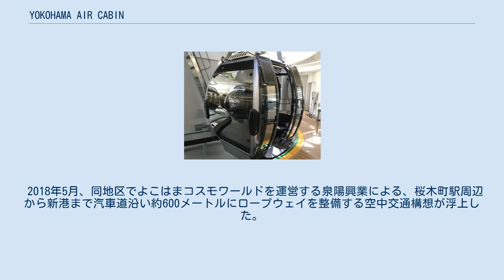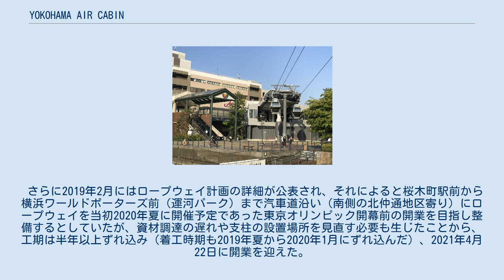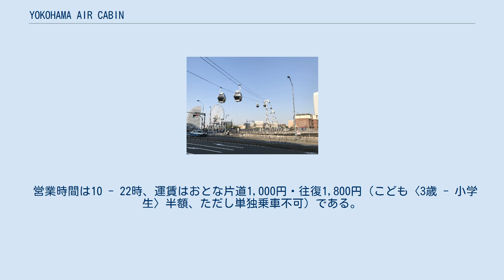YOKOHAMA AIR CABIN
泉陽興業 」 YOKOHAMA AIR CABIN 左は桜木町駅、右は運河パーク駅 桜木町駅（2021年） 運河パーク駅（2021年） YOKOHAMA AIR CABIN（ヨコハマエアキャビン）は、横浜市みなとみらい地区において泉陽興業が運営する都市索道（都市型ロープウェイ）である。
 同地区ではかつて横浜博覧会において運営されていたゴンドラリフト以来の索道であり、常設型として日本初の都市索道（都市型ロープウェイ）である。
 2018年5月、同地区でよこはまコスモワールドを運営する泉陽興業による、桜木町駅周辺から新港まで汽車道沿い約600メートルにロープウェイを整備する空中交通構想が浮上した。
 さらに2019年2月にはロープウェイ計画の詳細が公表され、それによると桜木町駅前から横浜ワールドポーターズ前（運河パーク）まで汽車道沿い（南側の北仲通地区寄り）にロープウェイを当初2020年夏に開催予定であった東京オリンピック開幕前の開業を目指し整備するとしていたが、資材調達の遅れや支柱の設置場所を見直す必要も生じたことから、工期は半年以上ずれ込み（着工時期も2019年夏から2020年1月にずれ込んだ）、2021年4月22日に開業を迎えた。
 事業費は80億円程度となる見通しで、事業期間は占用・使用許可の更新を前提として30年と定めている。
泉陽興業が建設や運営などに係る費用を全額負担するため、横浜市の公費負担はない（市には道路占用料が入る）が、運河パーク駅舎と横浜ワールドポーターズの2階部分（既存デッキ）を接続する歩行者デッキ（連絡通路、約20メートル）については、横浜市が整備を行った。
 ロープウェイは両区間（総延長635メートル）を片道約5分で結ぶ。
全てのキャビン（搬器、ゴンドラ）には冷房装置が搭載されている。
支柱は、構造上の安全や周辺の景観に配慮し、幅狭タイプの丸型鋼管4本支柱が採用されている。
また、キャビン・駅舎・支柱のライトアップ（照明デザイン）は、横浜ベイブリッジや東京タワー、姫路城などのライトアップも手掛けた石井幹子が担当する。
 営業時間は10 - 22時、運賃はおとな片道1,000円・往復1,800円（こども〈3歳 - 小学生〉半額、ただし単独乗車不可）である。
大観覧車「コスモクロック21」とのセット割引券も用意されている。